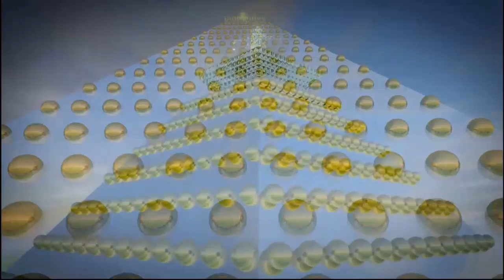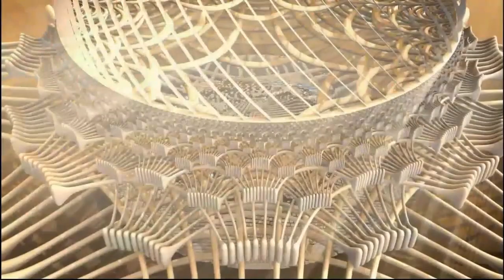Kaipa - Notes From The Past. 2002. Progressive Rock. Symphonic Prog. Full Album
Тracklist
01. Notes from the Past - Part I  (3-09)
02. Night-Bike-Ride (on Lilac Street)  (3-28)
03. Mirrors of Yesterday (6-17)
04. Leaving the Horizon  (14-10)
05. In the Space of a Twinkle  (3-27)
06. Folke's Final Decision  (4-03)
07. The Name Belongs to You  (13-46)
08. Second Journey Inside the Green Glass  (5-55)
09. A Road in My Mind  (7-17)
10. Morganism  (10-33)
11. Notes from the Past - Part II  (6-58)
Line-up
- Patrik Lundstrom / lead & backing vocals
- Roine Stolt / electric & acoustic guitars
- Hans Lundin / piano, Hammond, Mellotron, synth, vocals (4,11), producer
- Jonas Reingold / bass
- Morgan Agren / drums
with:
- Aleena Gibson / vocals (9)
- Tove Torn Lundin / voice (5)
- Lennart Lind / trombone (10)
- Lars Lindsjo / saxophone (10)
- Tage Rolander / trumpet (10)